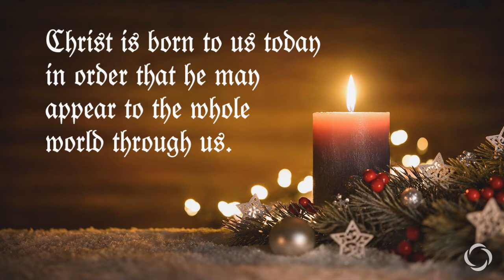December 13, 2020 Worship service